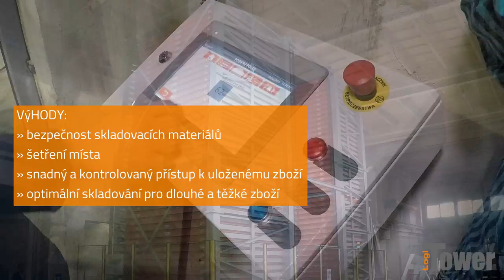LOGITOWER: EMO NEON - skladování plexiskla a plechu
► KLIENT: Emo Neon
► POUŽITÍ: skladování plexiskla a plechu
► ŘEŠENÍ: automatizovaný skladovací systém LogiTower, výška 8m, 3000 kg / police
► VÝHODY:
- bezpečnost uložených křehkých materiálů
- úspora místa
- snadný přístup k materiálům

Úspora prostoru ve skladu je zvýšením výšky místnosti. Až 3 tóny diverzifikovaných materiálů - plechu, oceli, plexiskla mohou být uloženy na všech 81 regálech. Materiál může být čerpán přímo z vozíku a převeden pro další zpracování.